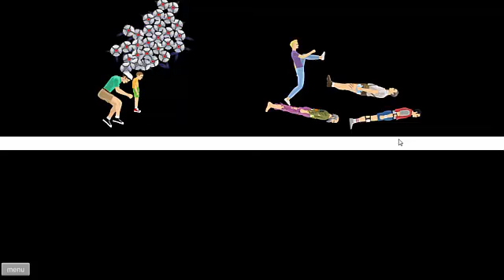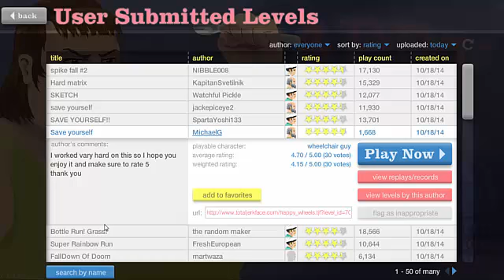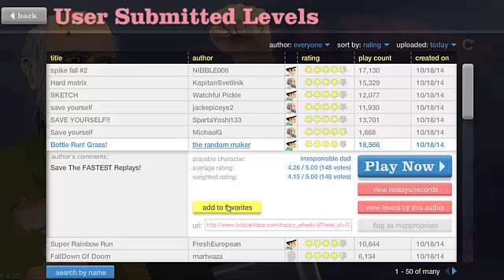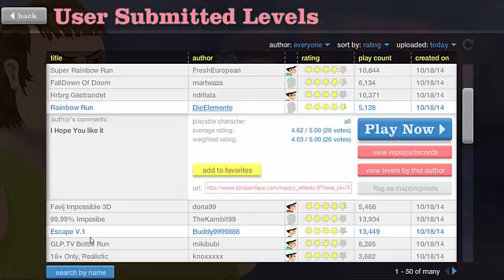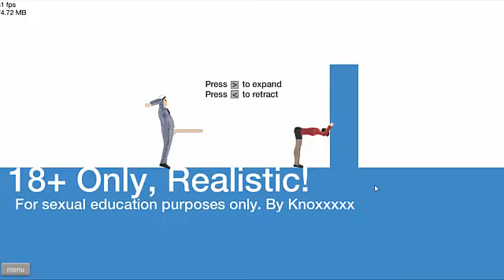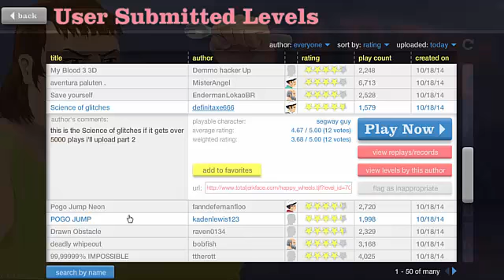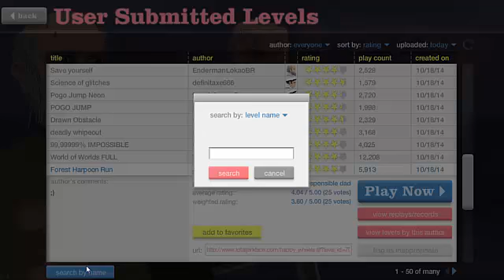Happy Wheels-Part 15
If you enjoyed drop a brick on the like buttons head and make it bleed some love!